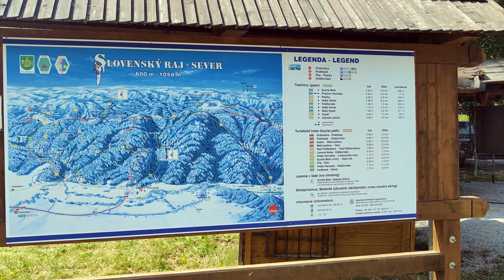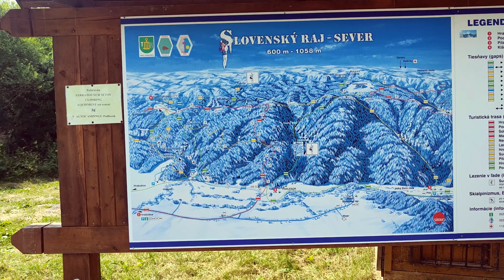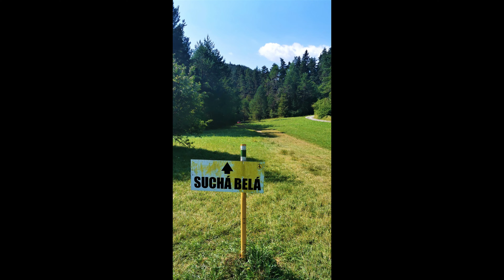Arvi perega Kesk-Euroopas, 8/11. video (2022)【ENG SUB】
Kaheksas osa sellest, kuidas perekond Treimann ja pisike minihaagis Arvi seiklevad  Kesk-Euroopas.
Kaheksandas osas tutvustan Slovakkia kämpingut Podlesok. Käime Mirdiga matkamas kaunis Slovak Paradise rahvuspargis asuval Suchá Belá rajal ja kosutame ennast kohas nimega SELF-SERVICE BERVERAGE STATION.
Lõpetuseks peame ka Mirdi sünnipäeva.

Sooduskood ARVITHEREYET

10% soodustus LotusGrill grillidele: Fibac.eu

Sisu:
00:00:00 - Intro Kardoga
00:03:00 - Käänulised mägiteed
00:03:55 - Kämping Priehrada Dedinky
00:04:54 - Kämping Podlesok
00:06:32 - Slovak Paradise matk
00:18:20 - Non stop õlu
00:20:10 - Mirdi sünnipäev

Tehnika:

Shiyun Smooth 4 gimbal
DJI Spark droon

Muusika:
Linalakk, Bonzo - Aeg (Eesti Laul 2023)
@Respo Trailers